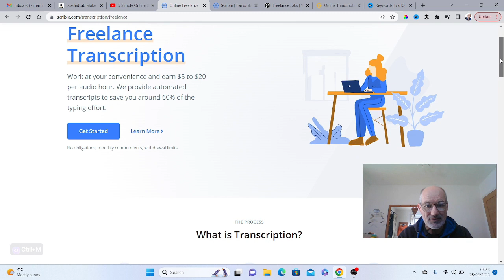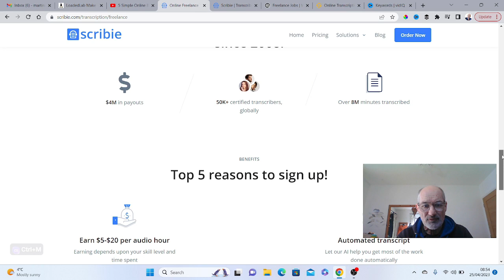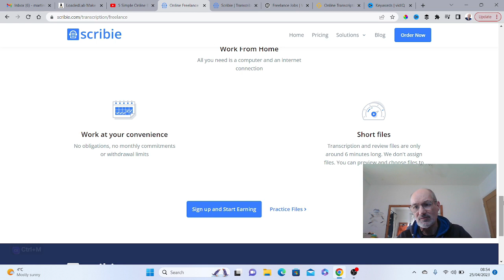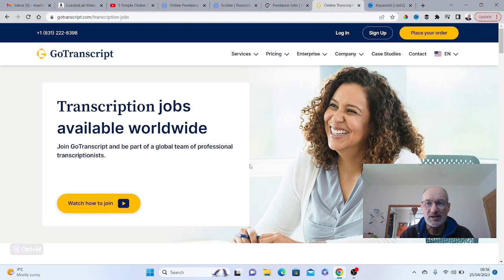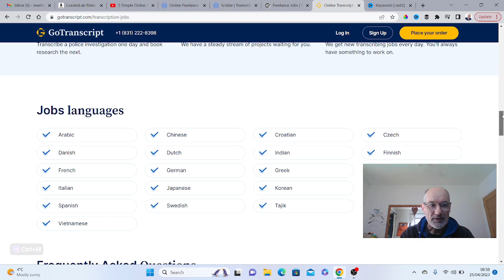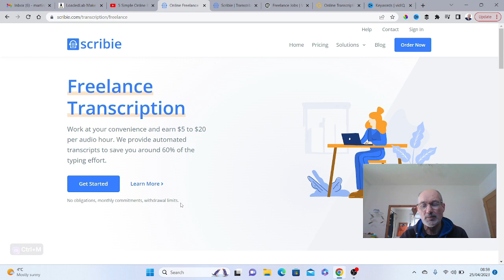Transcription Jobs For Beginners $100 Per Hour Easy Money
Discover how to find transcription jobs for beginners where you can earn $100 per hour just listening to audios and typing.

Start Making Money With Your Own YouTube Channel with these FREE Cheatsheets

I will be overviewing various business ideas ranging from work from home jobs to your own side hustle to earn money online.

If you are interested in creating a small business generating an online income or want to learn ways to make money online then subscribe to the channel via the link below so you never miss a video.

Best Resources